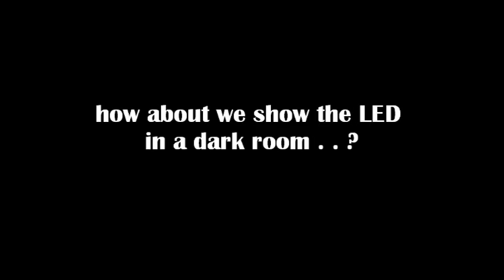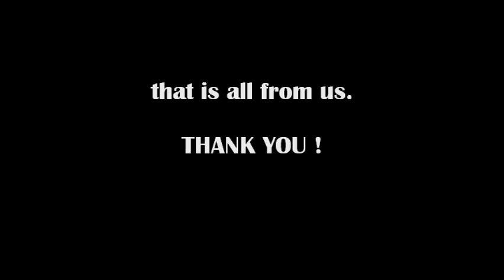How to make a wind turbine using recycle items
Final project for Fluid Mechanics 2, Universiti Malaysia Pahang. Since we're lack of raw materials, so we just build it as much as we can. Any comment would be great for future improvement.